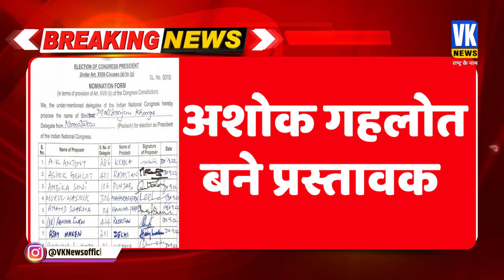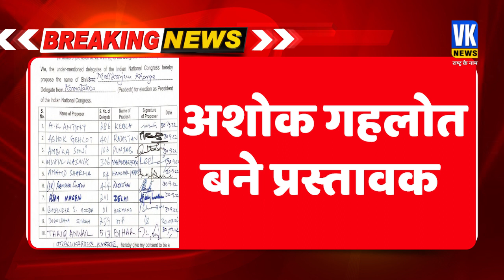कांग्रेस के अध्यक्ष पद के लिए खड़गे ने भरा नामांकन | Congress | Mallikarjun Kharge | Nomination